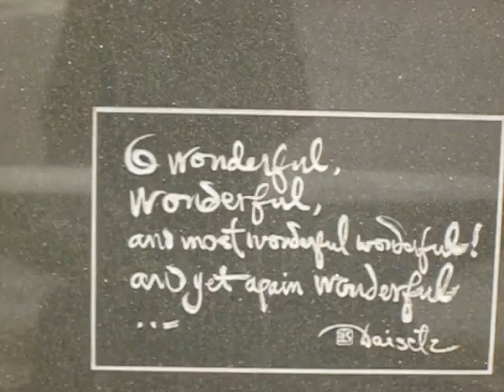散歩（鈴木大拙館）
鈴木大拙  －真実を求める努力－
まず、物を客観的に見ることを学ばねばならぬ
　そこからこれに対して徹底した分析が加えられなければならぬ。
　これが日本人の性格の中に這入ってこないと、
　偉大な科学の殿堂は築き上げられぬ。
　科学や数学の学修を、
　単なる実用面にのみ見んとする浅薄な考え方をやめて、
　学問の根底に徹する、
　甚深で強大な知性の涵養を心懸くべきである。
　（鈴木大拙全集　第30巻　15ページ～16ページ）1945年8月26日記